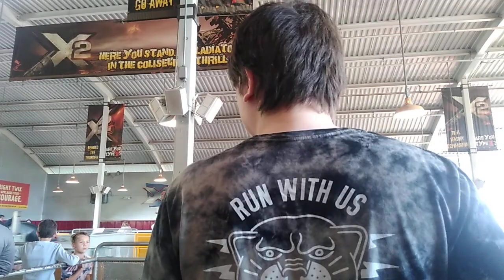X2 Six Flags Magic Mountain